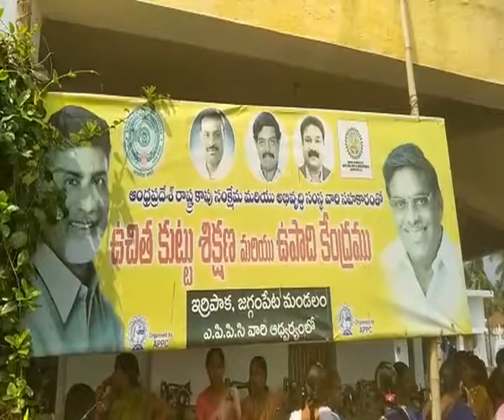తూర్పుగోదావరి జిల్లా జగ్గంపేట మహిళలకు జ్యోతుల మణి కుట్టు మిషన్లు పంపిణీ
తూర్పుగోదావరి జిల్లా జగ్గంపేట మహిళలకు  కుట్టు మిషన్లు పంపిణీ చేసిన జ్యోతుల మణి .కాపు కార్పొరేషన్ ద్వారా జగ్గంపేట మండలం ఇరిపాక గ్రామంలో ఉచిత కుట్టు మిషన్ శిక్షణ కేంద్రం ద్వారా సుమారు 50 మంది మహిళలకు మూడు నెలలపాటు కుట్టు మిషన్ యొక్క శిక్షణను ఇచ్చి అనంతరం ఉచితంగా కుట్టుమిషన్లు పంపిణీ చేశారు. సోమవారం ఉదయం ఇరిపాక  గ్రామంలో జరిగిన కుట్టుమిషన్లు పంపిణీ కార్యక్రమానికి జగ్గంపేట ఎమ్మెల్యే జ్యోతుల నెహ్రూ సతీమణి, జగ్గంపేట విశాల పరపతి సహకార సంఘం అధ్యక్షురాలు జ్యోతుల మణి ముఖ్యఅతిథిగా పాల్గొన్నారు. ఈ సందర్భంగా శిక్షణ పూర్తిచేసుకున్న మహిళలకు ఉచితంగా కుట్టు మిషన్లు పంపిణీ చేశారు. ఈ సందర్భంగా ఆమె మాట్లాడుతూ కాపు కార్పొరేషన్ ద్వారా టిడిపి ప్రభుత్వం మహిళలకు ఉచితంగా కుట్టు మిషన్ నేర్పించే కేంద్రాలను ఏర్పాటు చేసి మూడు నెలలపాటు శిక్షణ ఇచ్చి అనంతరం ఉచితంగా కుట్టుమిషన్లు ఇవ్వడంతోపాటు వారు నేర్చుకున్న మూడు నెలలకు వెయ్యి రూపాయలు చొప్పున మూడు వేల రూపాయలు ఆర్థిక సహకారం అందించడం జరుగుతుందన్నారు.